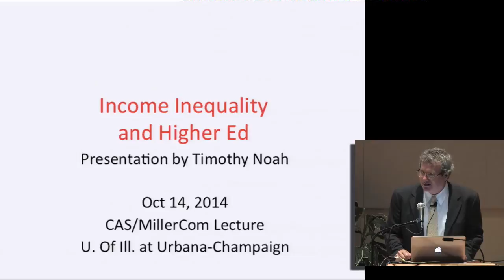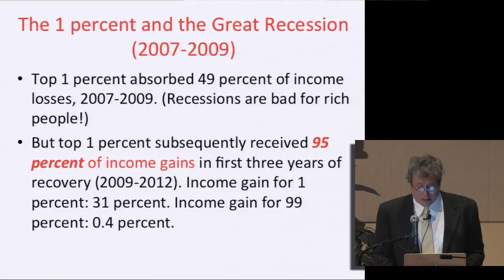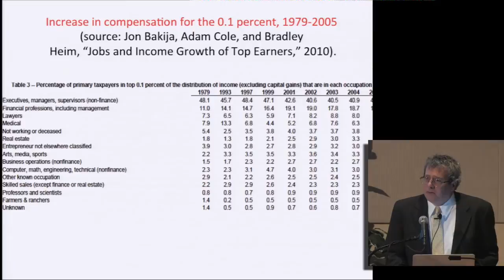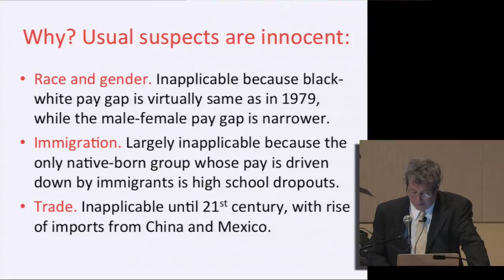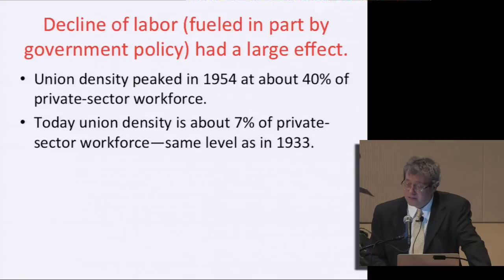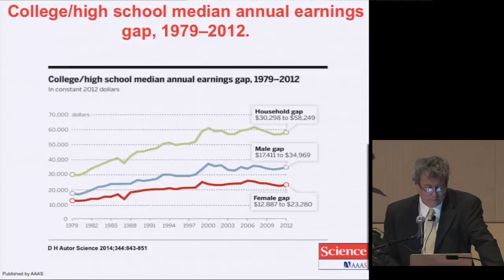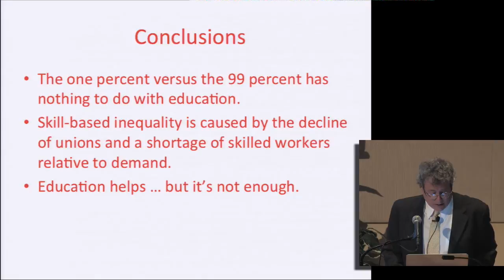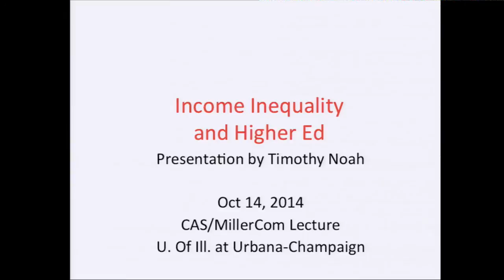American Higher Education and Income Inequality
Timothy Noah
Journalist and author The Great Divergence: America’s Growing Inequality Crisis and What We Can Do About It (2012)

In The Great Divergence, Timothy Noah discusses the post-1979 expansion of income inequality in the United States. Here he will examine the specific ways that access to higher education affects, and doesn’t affect, income distribution in the U.S.